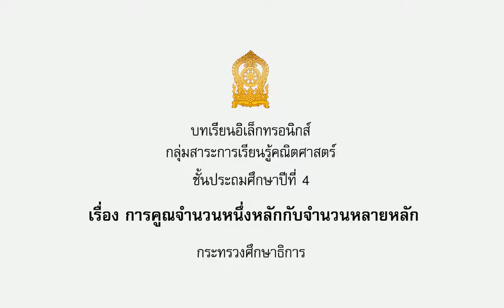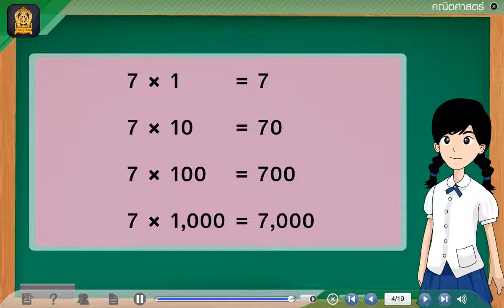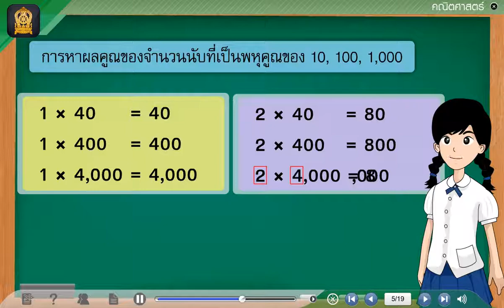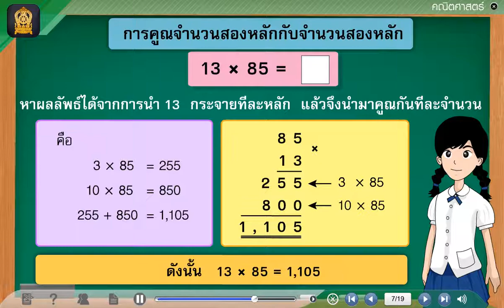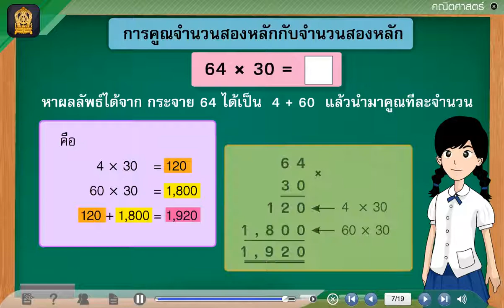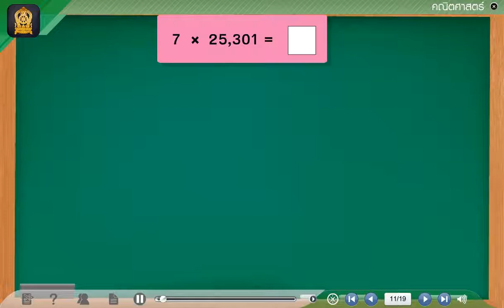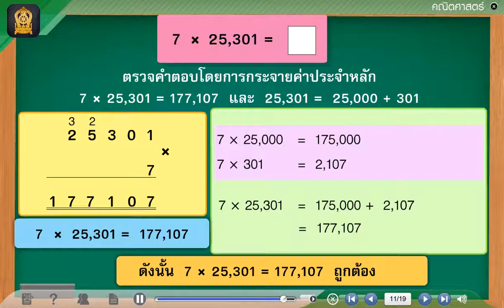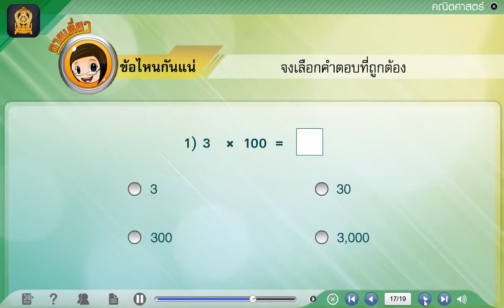การคูณจำนวนหนึ่งหลักกับจำนวนหลายหลัก